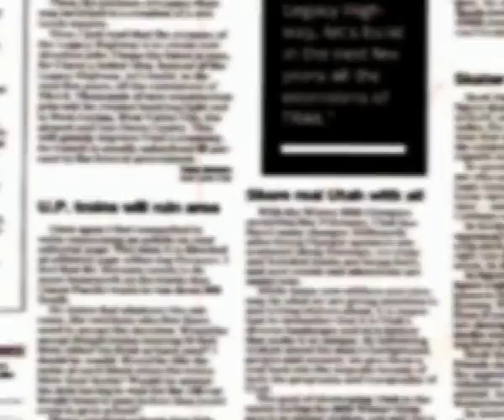Diciembre 36 Luis Cárcamo Ruiz Alcalde Delegado de Monte Castilo